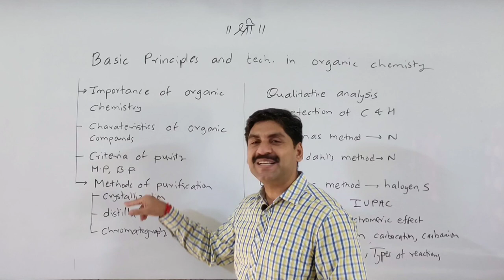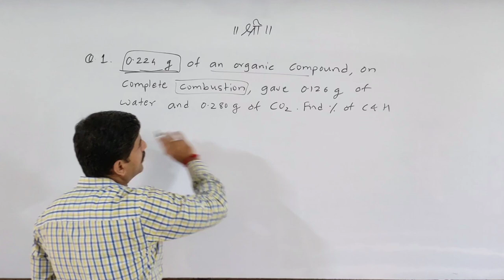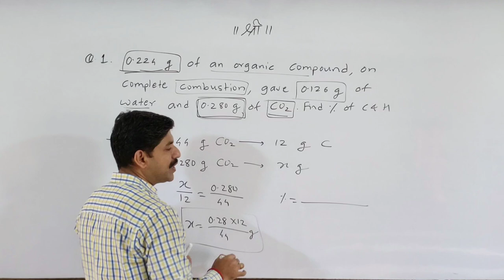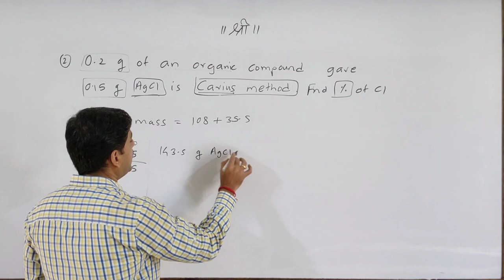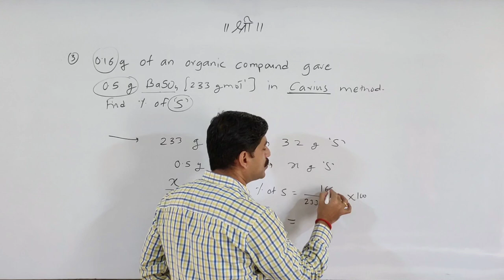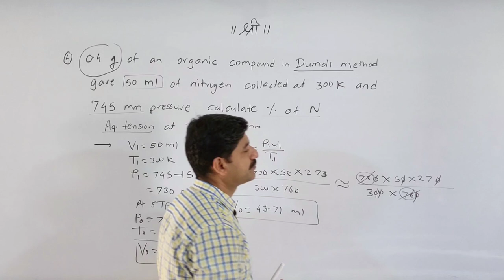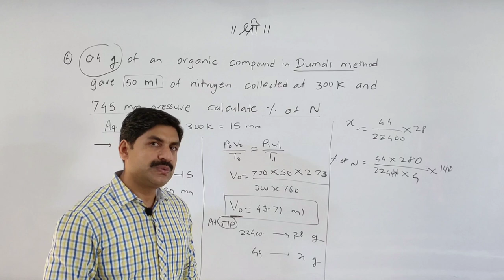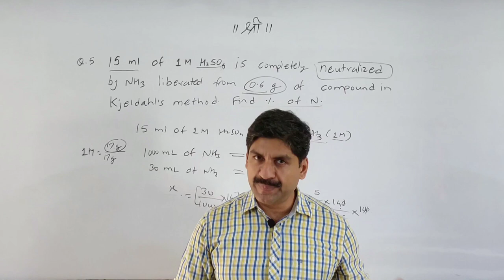Basic Principles And Tech.In Organic Chemistry | MHT-CET